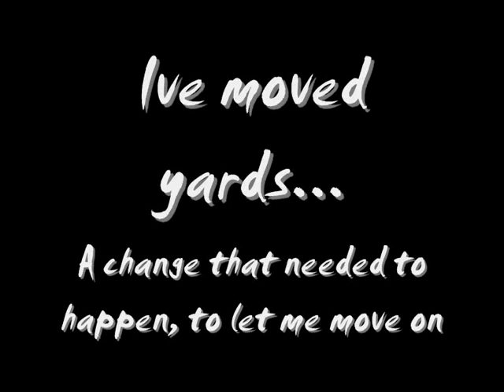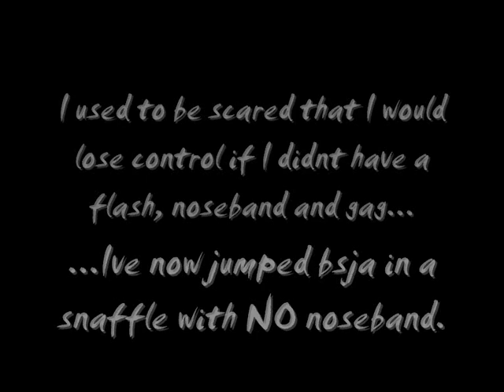Summer - part 1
Part 1 of my summer vids :)